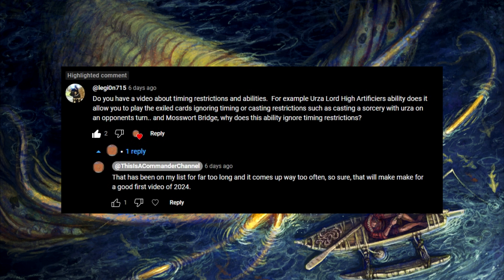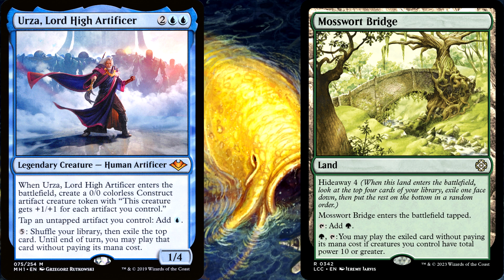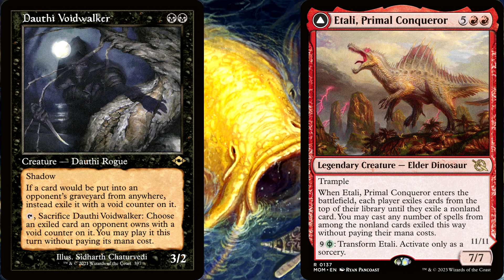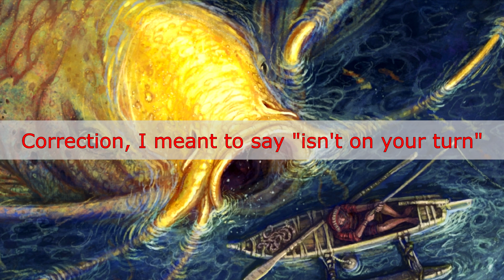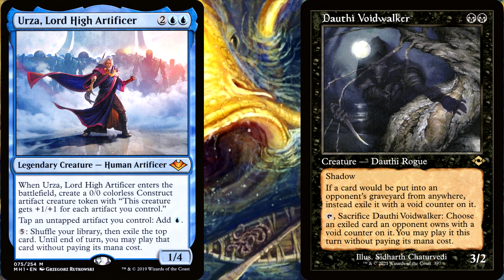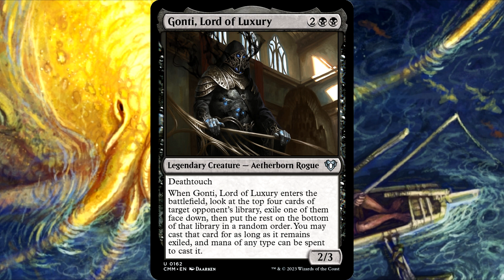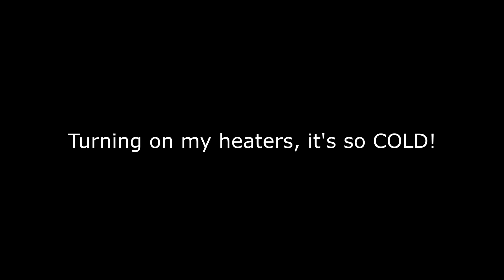TR&CI 111: When Are You Allowed To Break The Rules Of Timing?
In this episode of Tough Rules & Cool Interactions, I will be answering another subscriber requested question, this time from legi0n715 who asked a great question about why it is that sometimes abilities or cards let you get around the timing restrictions of casting a spell, like how sometimes cards will let you cast a Sorcery on an opponent's turn, but then others with very similar wording do not let you do this.

Rules covered in this episode are:
HAPPY NEW YEAR! I hope you all had a great time and stayed warm.

Music used in this video:
"Sunset Arthur" by Michael Wyckoff

Link to TIACC survey to help me grow and mold this channel to content you want to watch